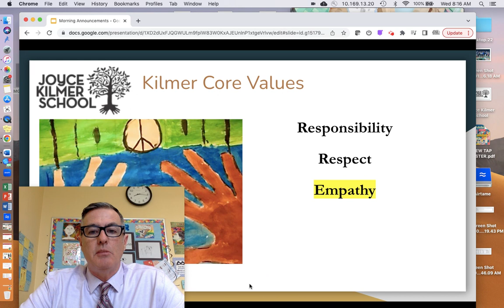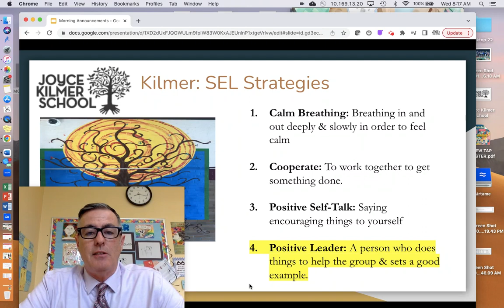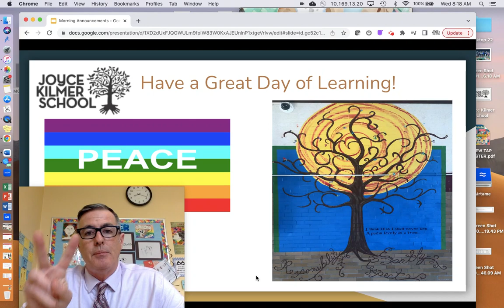Mar 15, 2023